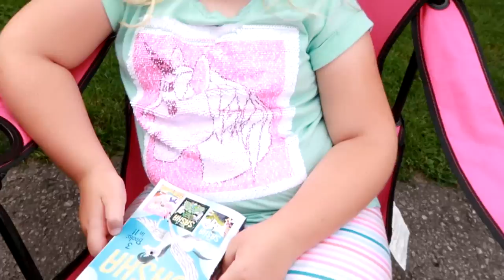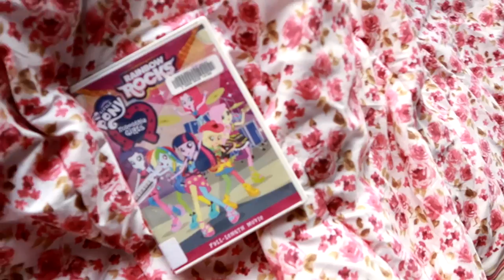A MIRACLE AND WE FOUND GOLD IN OUR YARD! Day 187 (07/07/17)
A MIRACLE HAPPENED AND WE FOUND GOLD IN OUR YARD!!!